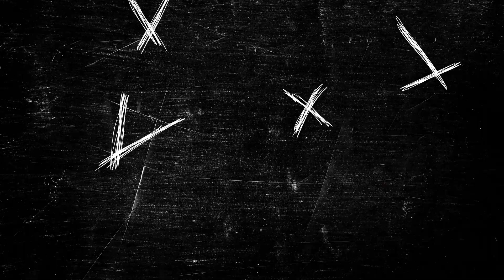Видеоотчет с мероприятия Godox PhotoVideoFest СПб 2023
Компания Godox приняла участие в фестивале фотографии и видео PHOTOVIDEOFEST, который прошел в ноябре 2023 года в музее современного искусства "Артмуза".

На нашем стенде посетители задавали вопросы, высказывали свое мнение и тестировали совершенно новые модели, а также самое популярное оборудование Godox. Накамерные вспышки LUX стали фаворитами этого фестиваля.

Лекция нашего амбассадора бренда Андрея Уварова (Фотодрон) на тему "Уникальный стиль фотографу больше не нужен" при поддержке Godox и его мастер-класс с профессиональными моделями зарядили участников творчеством и позитивом. В своем мастер-классе Андрей использовал аккумуляторные вспышки Godox Wistro AD, в очередной раз продемонстрировав, что снимать со вспышками AD можно где угодно.